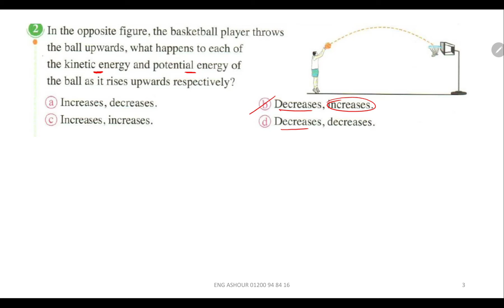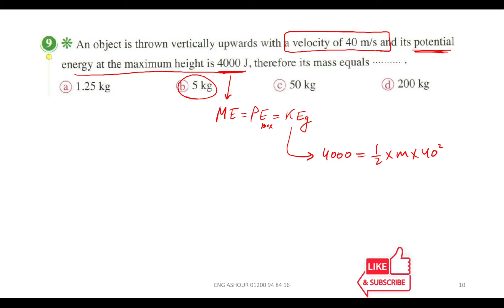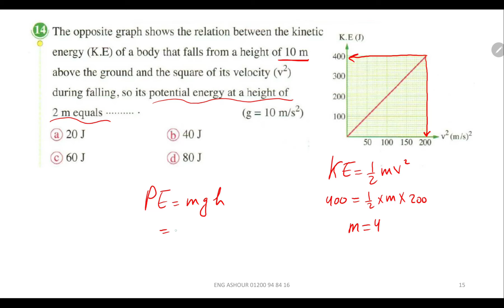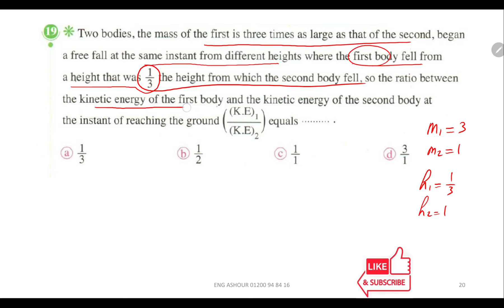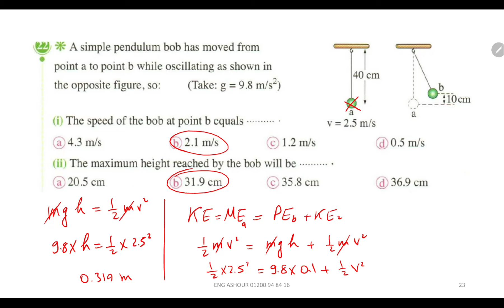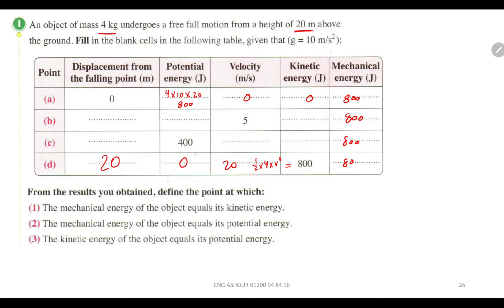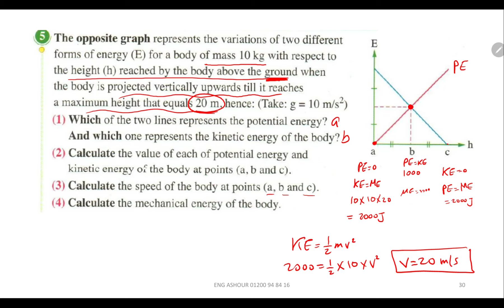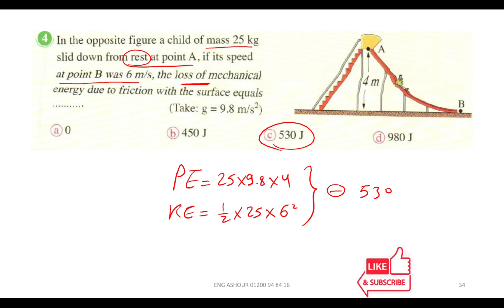1sec - Conservation Law of Energy - physics 2024 - عاشور - اولي ثانوي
حل المعاصر Conversation law of energy